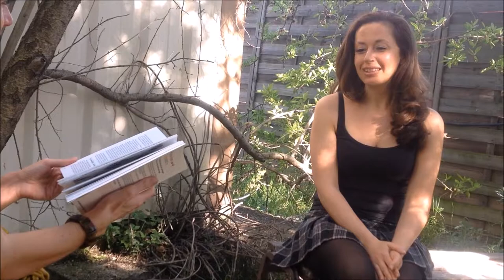Rencontre avec ma Femme Sauvage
Prise de vue - Montage : Elisabeth Bouchaud

Merci à : Dorothée Alliot Gonçalves,  Elisabeth Bee, Amandine Amari, Cécile Cervantes,  Alice Debernard, Myriam De Lesaka, Eliz DM, Laurence Dugas Fermon (image de couverture), Alison Marchal, Marie-Sophie, Caroline Navette, Odette Plume, Oréalys Révayia, Or et Lie, Petite Plume, Jessica Valoise, Laurence Verrier, Aline Viche.

Editions de la Plume Sauvage, maison d'édition pour le coeur et l'éveil des femmes : Laurence Konieczny

Livre "Rencontre avec ma Femme Sauvage, 50 voix pour inspirer l'âme"  en vente : 21 €